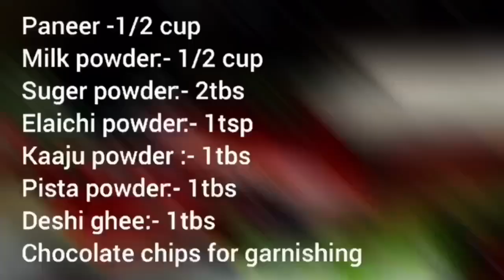बस 3 मिनट में स्वीट हेल्थी लड्डू तैयार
ये एक बेहद आसान स्वीट डिश है जो पांच मिनट में तैयार हो जाती हैं बच्चों को बेहद अच्छी लगने वाली डिश है, पनीर का इस में यूज हुआ है |

This is a very easy sweet dish, which can be prepared in five minutes, it is a dish very liked by children, cottage cheese has been used in it.

A channel bringing you a delightful experience of diverse, innovative and yet easy-to-cook recipes. I, Mala Yadav am a homemaker showcasing my entire life's experience of cooking. My motivation was never to earn money from this medium but just share my insights on the benefits of eating healthy and yet delicious food. I strongly urge for your support for this dream of mine can never be fulfilled without your support. So come visit this channel and witness a wide variety of food which is authentic, has a lot of variety and  is east-to-cook. You can check my knowledgeable vlogs also.

I will give nothing but my very best while making quality content for you.

Links:-

Credits: Seashore, Limujii